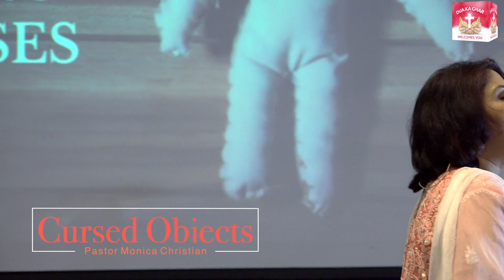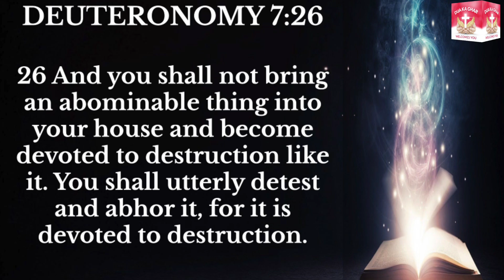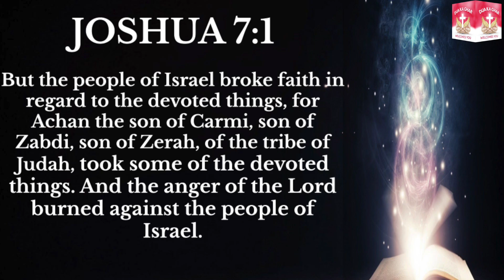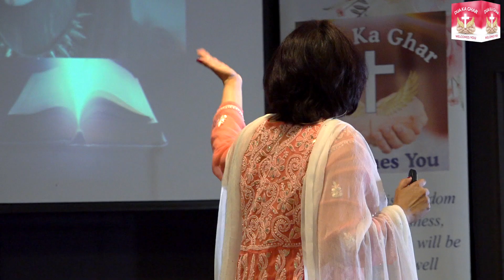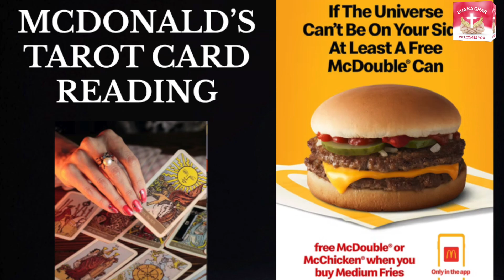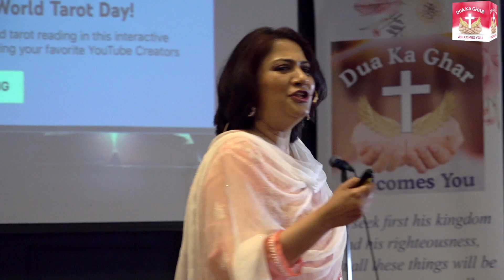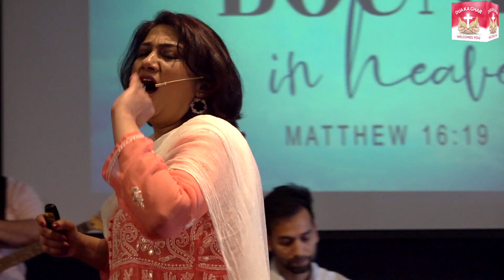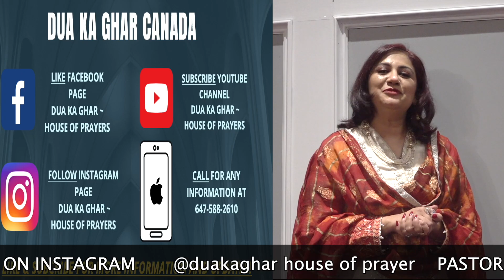Cursed Objects | Hindi/Urdu Sermon | Pastor Monica Christian | Dua Ka Ghar Canada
Dua Ka Ghar ~ House of Prayers Canada
Join Us for Service in Hindi, Urdu & Punjabi Every Sunday.
6807 Steeles Ave W, Etobicoke, ON

Watch Our Weekly Sermons & LIVE SERVICES on Our YOUTUBE/FACEBOOK Page.

EDITOR : ERYL IJAZ